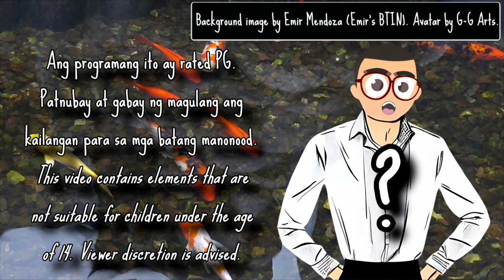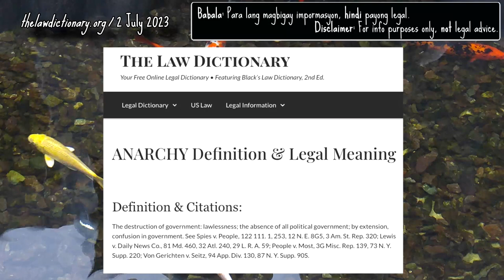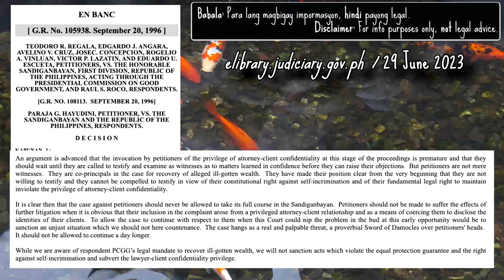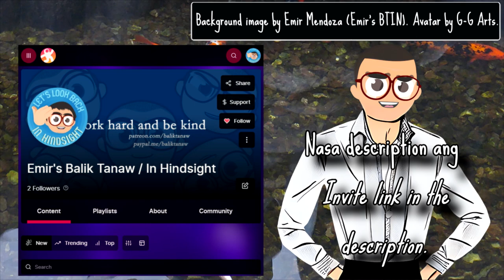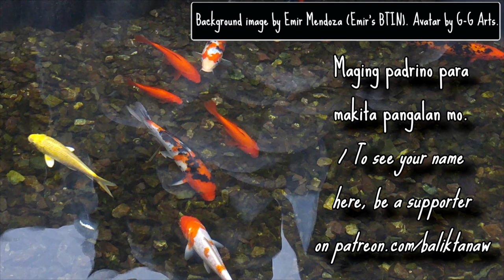Manalig, Huwag Manakot! - BTINserye: Law Firm, Nakalusot sa Korapsyon? Part 22 - Emir's BTIN